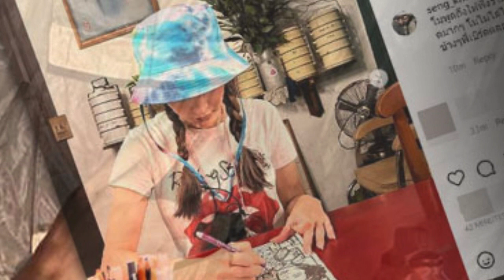คิดถึงคนเคยกอนนอน(แตงโม นิดา)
สร้างเพื่อำลึก และเก็บความสวยงามเอาไว้ให้คงอู่ตลอดไปครับ
ขอบคุณภาพทุกภาพที่นำมาใช้โดยมิได้บอกกล่าวมิได้มีการดัดแปลงใดๆครับ
ขับร้อง/เปียนโนโดย ครูเชอรี่ ป.ตรี มหาลัยมบูรพาชลบุรี
คำร้องทำนอง ลุงแจ่ม อารมณ์ดี (จริงๆอาชีพทำสวนครับ)
บันึกไว้ในสิ่งที่สวยงาม แม้กาลเวลาผ่านไปนานแสนนาน ความสวยงามของเธอจะยังคงอยู่ตลอดไป